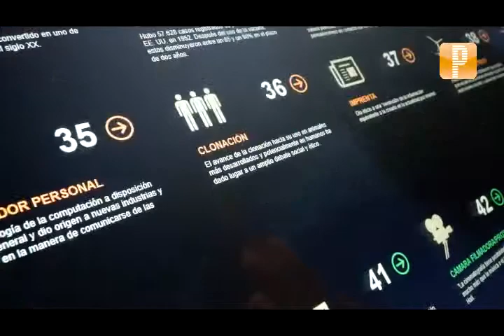Panoramas de Evasión: Bodas de Sangre, Expo Tattoo, 101 Inventos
Bodas de Sangre, Expo Tattoo, 101 Inventos